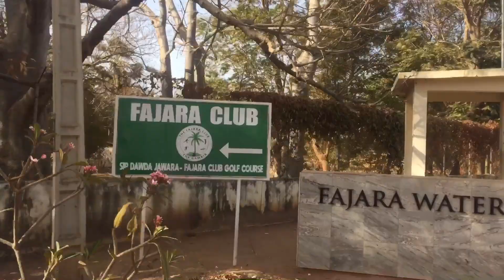Pre-Ramadan Media Run|Beach Fun Day|Gambia🇬🇲